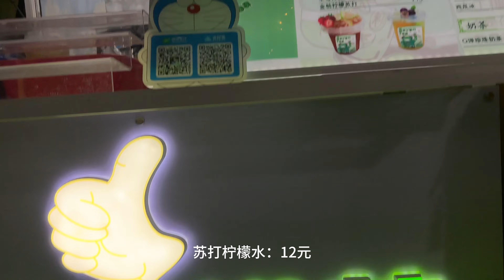中山最大型海鲜大排档！10元一碟！大虾，花蟹，海螺，生蚝，鱼……随便吃！人均50元消费，海鲜吃到饱！场面超级浩大！The largest seafood restaurant in Zhongshan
视频介绍：中国广东中山，这里一间位于中山三角镇的一间海鲜粥火锅店，以自助形式，营业时间：晚上5点到凌晨3点。中午不营业，主要是晚餐和宵夜为主。海鲜都是晚上新鲜到货，非常鲜活！全部10元，菜类，菇类5元，除了海鲜，还有各种肉类，都是性价比很高！餐厅非常大，晚上人很多，全满座，所以一定要早点到，上百人一起打火锅，现场气氛非常好